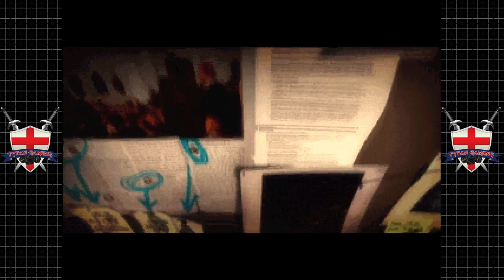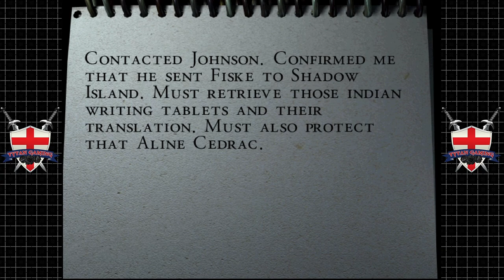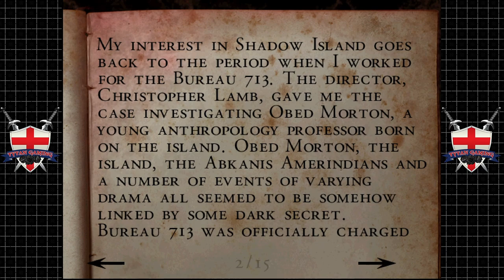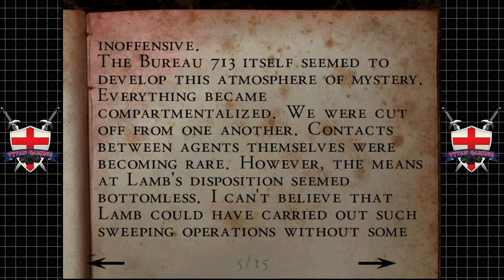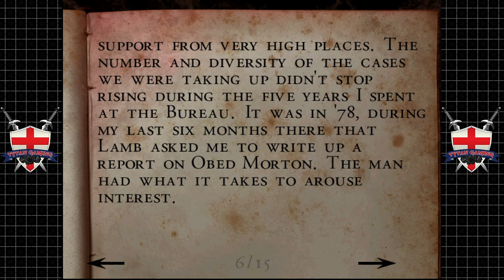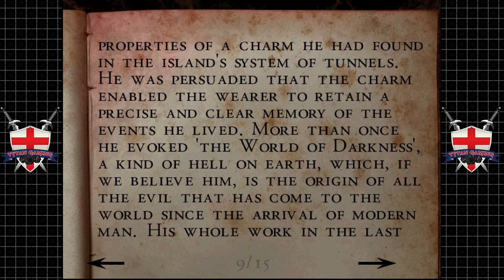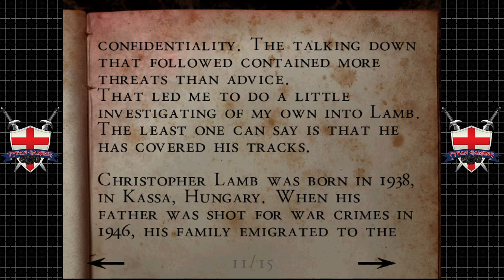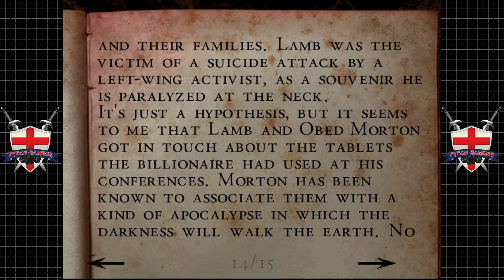Tytan Play's | Alone In The Dark: The New Nightmare | Dreamcast | #15